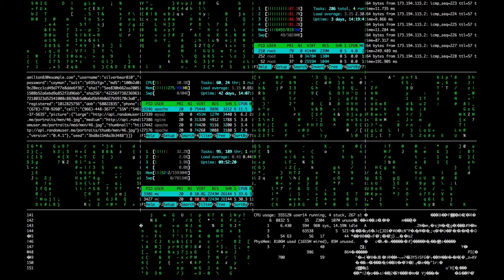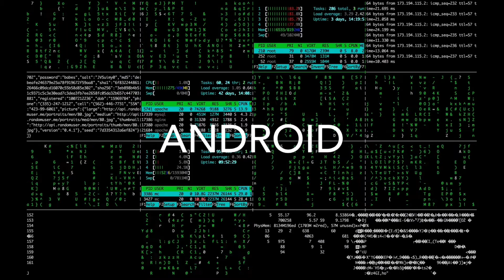The new people (alternative shhhh-mix)